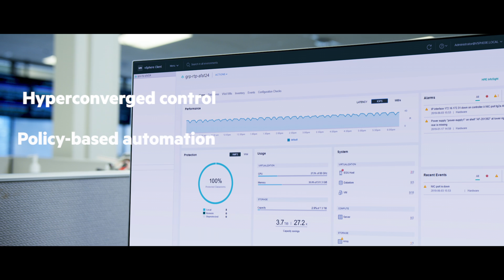Life with HPE Nimble Storage dHCI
HPE Nimble Storage dHCI (disaggregated hyperconverged infrastructure) provides the flexibility to scale storage and compute independently, making it ideal for mission-critical data bases and data warehouses. HPE Nimble Storage dHCI is a Converged System built on HPE Infosight and integrated VM management which makes it simple to manage and can scale rack-to-apps in minutes. Powered by HPE InfoSight, it provides self-optimizing performance, predictive support automation, and problem prevention.  HPE Nimble Storage dHCI is a fast, resilient platform that delivers sub-millisecond latency and six-nines (99.9999%) measured availability.